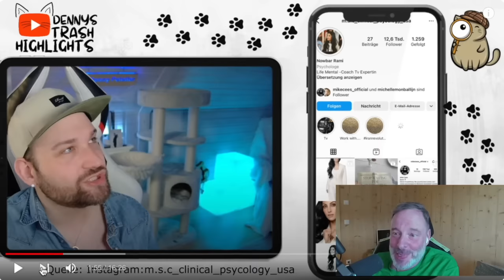Mike Cees ./. Michelle Monballjin: Was hat sich die Paartherapeutin bloß gedacht?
Eigentlich ist ja alles gesagt über die beiden, aber so einige Details um die beiden herum sind schon sehr bemerkenswert. So hat sich ihre Paartherapeutin auf Instagram eingeschaltet (sic!). Trashgold pur

Am 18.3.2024 erscheint mein neues Buch "Lang lebe die Liebe"!